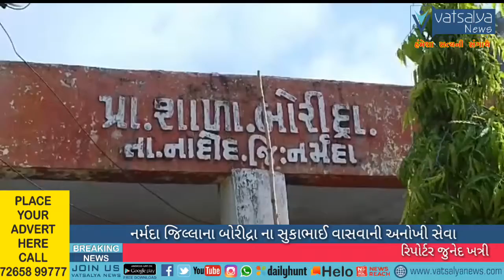નર્મદા જિલ્લાના બોરીદ્રા ના સુકાભાઈ વાસવાની અનોખી સેવા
નર્મદા જિલ્લાના બોરીદ્રા ના સુકાભાઈ વાસવાની અનોખી સેવા અંતરિયાળ પહાડી વિસ્તાર ના ગામમાં 17 હજાર ના ખર્ચે 850 જેટલી નોટબુકનું વિનામૂલ્યે વિતરણ કર્યું

જુનેદ ખત્રી

નાંદોદ તાલુકાના અંતરિયાળ અને પહાડી વિસ્તારના બોરીદ્વા ગામમાં સેવાના ઝરણારૂપે ઘરે ઘરે જઇને ધો-૧ થી ૮ના ૧૩૮ જેટલા બાળકોને અંદાજે રૂા. ૧૭ હજારના ખર્ચે ૮૫૦ જેટલી નોટબુકોનું વિનામુલ્યે વિતરણ કરતા બોરિદ્વા ગામના ગામ આગેવાન અને SMC સમિતિના શિક્ષણવિદશ્રી સુકાભાઇ વસાવા

કોરોના વાયરસની મહામારીમાં જ્યારે સમગ્ર દેશમાં શૈક્ષણિક સંસ્થાઓ બંધ છે, ત્યારે નર્મદા જિલ્લાના શિક્ષકો દ્વારા પુસ્તકો અને જરૂરી સાહિત્ય વાલીઓને પહોંચાડવામાં આવી રહ્યું છે તેની સાથોસાથ નર્મદા જિલ્લાના નાંદોદ તાલુકાના અંતરિયાળ અને પહાડી વિસ્તારમાં બોરીદ્વા ગામના ગામ આગેવાન અને SMC સમિતિના શિક્ષણવિદ તેમજ હાલ પોલીસ વિભાગમાં ફરજ બજાવતાં શ્રી સુકાભાઇ વસાવાએ મિત્રો અને દાતાઓના સહયોગ થકી બાળકોના ઘરે જઇને ધો-૧ થી ધો-૮ ના ૧૩૮ જેટલા બાળકોને સેવારૂપી ઝરણા રૂપે અંદાજે રૂા. ૧૭ હજારના ખર્ચે ૮૫૦ જેટલી નોટબુકોનું વિનામુલ્યે વિતરણ કરાયું હતું તેની સાથોસાથ લોકોને માસ્ક પહેરવા, વારંવાર સાબુથી હાથ ધોવા, સેનીટાઇઝ કરવા અને સોશિયલ ડિસ્ટન્સનું પાલન કરવા તેઓ વિદ્યાર્થીઓ અને વાલીઓને સમજાવી રહ્યા છે.

નાંદોદ તાલુકાના બોરીદ્વા ગામના ગામ આગેવાન અને SMC સમિતિના શિક્ષણવિદશ્રી સુકાભાઇ વસાવા એ જણાવ્યું હતું કે, સમગ્ર વિશ્વ અને ભારતમાં હાલ નોવેલ કોરોનાની મહામારી ચાલી રહી છે, ત્યારે શાળાના મુખ્ય શિક્ષકશ્રી અનિલભાઇ મકવાણાની રજુઆતના આધારે મારા અંગત મિત્રો અને દાતાશ્રીઓના સહયોગ થકી ધો.૧ થી ૮ ના બાળકોને અભ્યાસમાં મદદરૂપ થઇ શકાય તે હેતુથી બોરીદ્વા ગામની પ્રાથમિક શાળાના કુલ ૧૩૮ જેટલા બાળકોને વિનામુલ્યે અંદાજે રૂા. ૧૭ હજારના ખર્ચે નોટબુકોનું વિતરણ ઘરે ઘરે જઇને કર્યું છે જેથી હું આનંદ અને ધન્યતાની લાગણી અનુભવતા હોવાનું તેમણે જણાવ્યું હતું.

બોરીદ્રા ગામના બાળકના વાલી શ્રીમતી વનીતાબેન છનાભાઇ વસાવાએ જણાવ્યું હતું કે, અમારા ગામના ગામ આગેવાન શ્રી સુકાભાઇ વસાવા દ્વારા બાળકોને વિનામુલ્યે નોટબુકોનું વિતરણ કર્યું હોવાથી અમારા બાળકોને અભ્યાસમાં ખુબ જ ઉપયોગી નિવડશે તેથી હું શાળાના શિક્ષકો તેમજ ગામ આગેવાન સુકાભાઇનો આ સેવા કરવા બદલ ખૂબ ખૂબ આભાર માનું છું